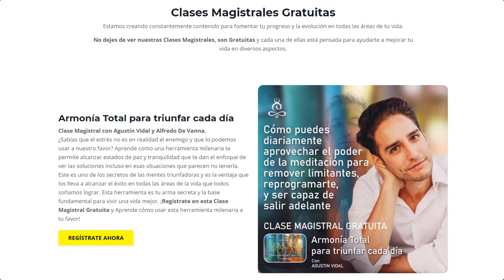EPISODIO 50 - Vacuna tu emprendimiento contra el virus de la quiebra aplicando formulas de éxito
Uno de los retos más grandes que sufren los emprendedores es como vacunar su emprendimiento en contra del virus de la quiebra y más cuando eventos mundiales pueden afectar directamente el negocio y te hacen perder el enfoque de tu emprendimiento.

En este episodio de tu podcast Progresando Ando Alfredo De Vanna anfitrión del programa Progresando Ando estará conversando  con Gabriel López, Fundador de Rocketbox, Potenciador de líderes, Coach de negocios, Conferencista y quien ha asesorado a más de 200 empresas acerca de cómo funcionan los tres cerebros del empresario y las fórmulas tanto de éxito como de fracaso que determinan el futuro de tu negocio.

Además, te invitamos a pasar por nuestro blog donde encontrarás una diversidad de temas que te podrán ayudar en tu crecimiento personal como seguirnos en nuestras redes sociales instagram: progrevo_oficial / facebook: Progrevo Oficial / twitter: progrevo_

Minuto 01:30 ¿Qué es lo que siente un emprendedor al momento de iniciar un proyecto?
Minuto 03:34 ¿Quién es Gabriel López y cómo llego a tener el éxito que tiene hoy en día?
Minuto 04:08 La importancia de las emociones dentro de la vida empresarial
Minuto 08:03 Todos soñamos con ser empresarios, pero se ignora las nuevas habilidades que debemos adquirir en el camino ¿Cómo lograrlo de manera exitosa?
Minuto 10:45 ¿Cómo comenzó Gabriel en el mundo del emprendimiento y desarrollo personal?
Minuto 13:50 Error común de emprendedor que cometió Gabriel en su primer proyecto que lo llevó a su quiebre
Minuto 20:17 Vacuna antiquiebra se refiere a dosis masiva de información para que las personas puedan crecer en sus empresas, y proviene de las situaciones que vivió Gabriel en la primera bancarrota
Minuto 21:58 Ser empresario, también es un gran camino de desarrollo personal
Minuto 25:00 Curso de Vacuna Antiquiebra y sus módulos de desarrollo para el crecimiento y evolución del empresario
Minuto 27:00 ¿Qué son los tres cerebros del empresario? ¿Cómo funcionan? ¿Cómo afectan?
Minuto 38:10 Fórmulas de negocio ¿cómo aplicarla para el éxito de tu empresa o emprendimiento?
Minuto 58:00 El impacto positivo y los logros obtenidos junto a RocketBox
Minuto 01:00:00 Invitación a la Academia del Progreso y Clases Magistrales GRATUITAS
Minuto 01:02:09 Palabras de cierre de Gabriel López
Minuto 01:05:00 ¡BONUS EXTRA! Preguntas de nuestra audiencia en vivo